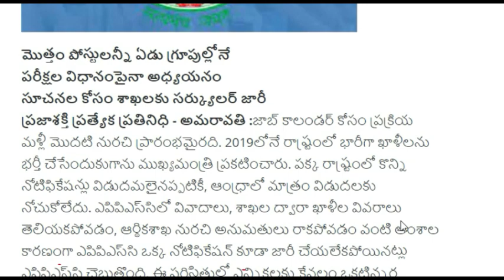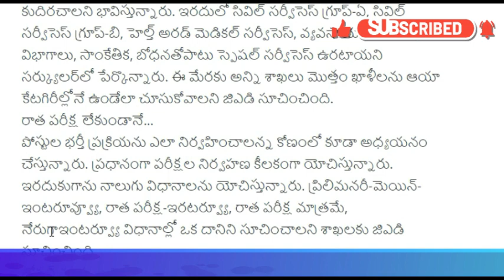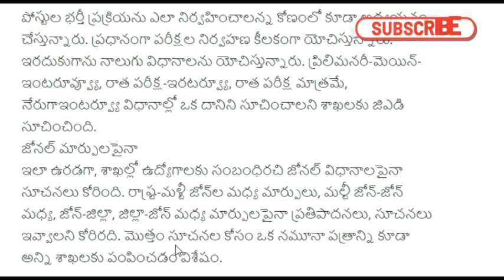జాబ్‌ కాలండర్‌ కోసం ప్రక్రియ,మొత్తం పోస్టులన్నీ ఏడు గ్రూపుల్లోనే, సర్క్యులర్‌ జారీ,NOTIFICATIONS